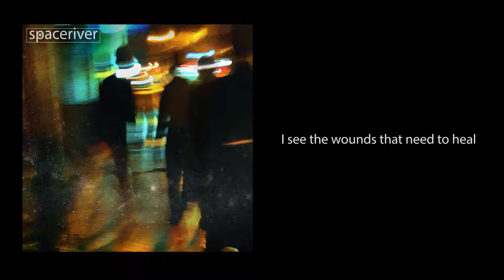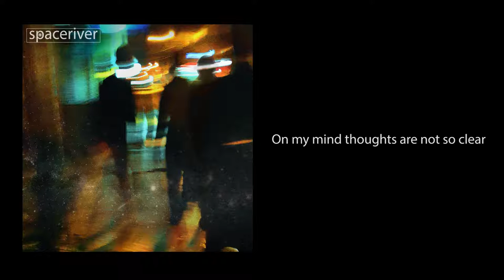Spaceriver - What's Real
Recorded at Spaceriver Home Studio.
Drums recorded by engineer Manuel Mora Fairén at Miut Audio.
Produced, mixed and mastered by Jose Castillo Solís.